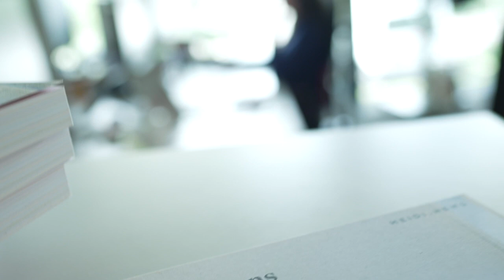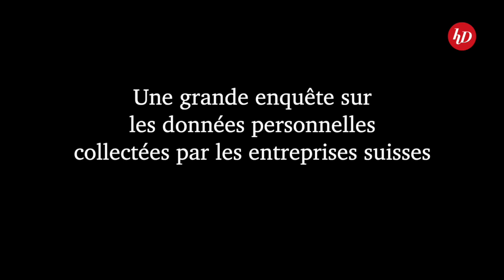«Les acteurs qui collectent nos données sont très peu enclins à nous parler.» Olivier Tesquet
Nous avons demandé à Olivier Tesquet, journaliste chez Télérama et auteur de État d’urgence technologique (2021), et À la trace (2020), son regard sur la collecte et l'exploitation des données personnelles par les entreprises. Cette interview s’inscrit dans le cadre de la campagne de financement de Heidi.news, qui vise à lever 40'000 CHF pour une grande enquête sur les données personnelles. Notre premier objectif intermédiaire de 10'000 CHF a été atteint en moins de 24h, et nous remercions chaleureusement tous nos contributeurs. Notre rédaction a tenu à ce que cette investigation soit soutenue par le plus grand nombre possible, afin de renforcer notre légitimité face aux entités que nous allons interroger.